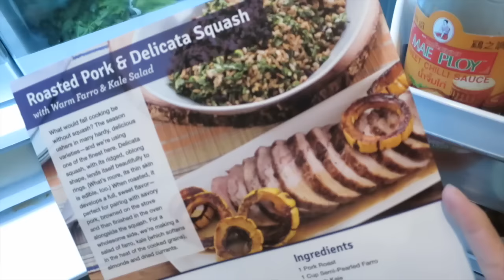When We End Daily Vlogging - November 06, 2015 - ItsJudysLife Vlogs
Judy's Links

Benji's Links

Vlog Camera We Use:

Blendtec Blender